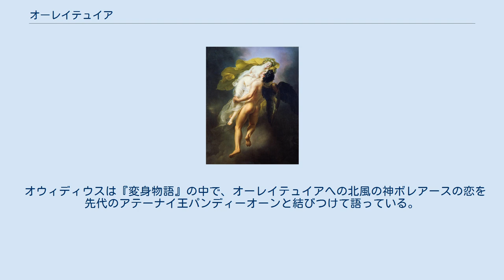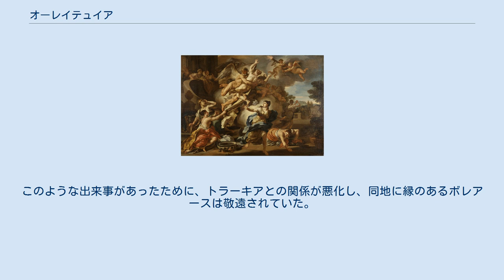オーレイテュイア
ボレアースによるオーレイテュイア略奪の場面を描いた紀元前360年頃の赤絵式オイノコエ。
南イタリアのプッリャ州出土。
 オーレイテュイア（古希: Ὠρείθυια, Ōrithyia）は、ギリシア神話の女性である。
長母音を省略してオレイテュイアとも表記される。
アテーナイの王エレクテウスとその妻プラークシテアーの娘で、ケクロプス、パンドーロス、メーティオーン、プロクリス、クレウーサ、クトニアーと兄妹。
 北風の神ボレアースが彼女に恋をし、力ずくでさらい、二人の間に娘クレオパトラーとキオネー、息子カライスとゼーテースが生まれた。
 オウィディウスは『変身物語』の中で、オーレイテュイアへの北風の神ボレアースの恋を先代のアテーナイ王パンディーオーンと結びつけて語っている。
それによると、トラーキア王テーレウスはパンディーオーンの娘プロクネーと結婚したが、さらに彼女の姉妹ピロメーラーをトラーキアに連れ去り、関係を結んだのちに真実を話すことができないように彼女の舌を切り落した。
しかしプロクネーは夫のピロメーラーに対する仕打ちを知り、息子イテュスを殺して復讐した。
このような出来事があったために、トラーキアとの関係が悪化し、同地に縁のあるボレアースは敬遠されていた。
やがてボレアースは何度求婚しても甲斐がないことを悟ると、強引にオレイテュイアを攫い、空を飛んでトラーキアに連れ去った。
 ピーテル・パウル・ルーベンスの1615年頃の絵画『オレイテュイアを略奪するボレアス』。
ウィーン美術アカデミー所蔵。